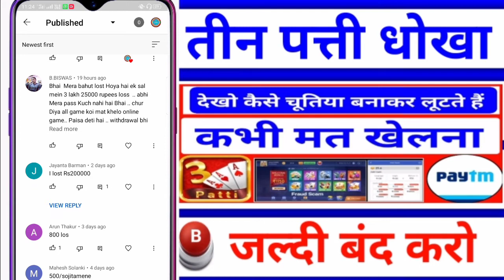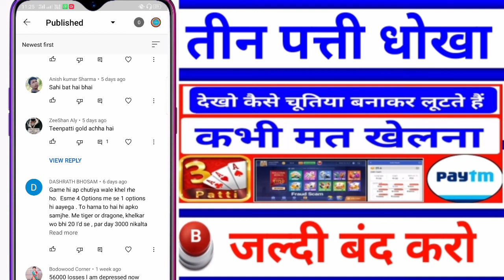Teen Patti game / भारत को बर्बाद कर रहा हैं / Teen Patti game Ban in India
this video is good and formation and all Indian user please your money safe and your money don't waste
this application is
Teen Patti game Mein Hara hua paisa
Teen Patti game se Paisa Hara
Teen Patti game se Paisa Kaise kamaya jata